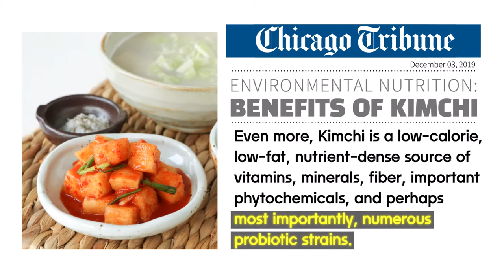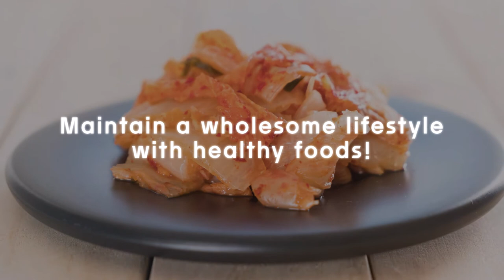Stay Healthy! Kimchi, a Korean Superfood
Kimchi is now becoming more and more popular for its various health benefits!

Korea’s kimchi exports reached a record-high last year, as more people around the world consider Kimchi as a healthy fermented food that improves the immune system and helps fight diseases.

Also, kimjang, the special tradition of making kimchi, was designated as UNESCO Intangible Cultural Heritage of Humanity in December 2013.
We would like to share a video to give you a glimpse into the vast world of kimchi and kimjang. Enjoy!